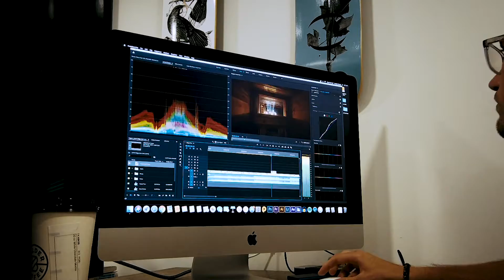Real Estate Edit Reel 2019